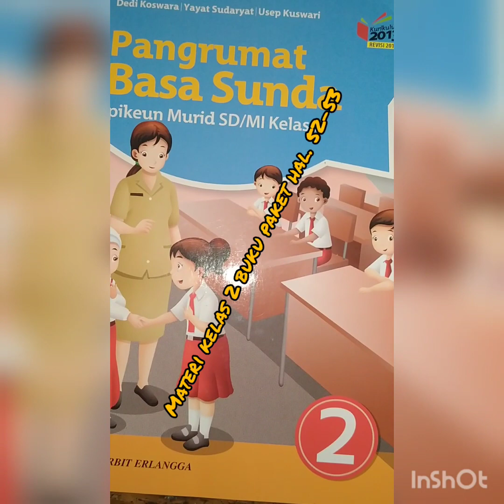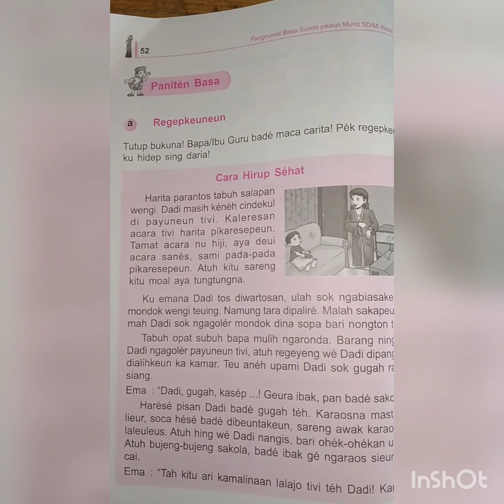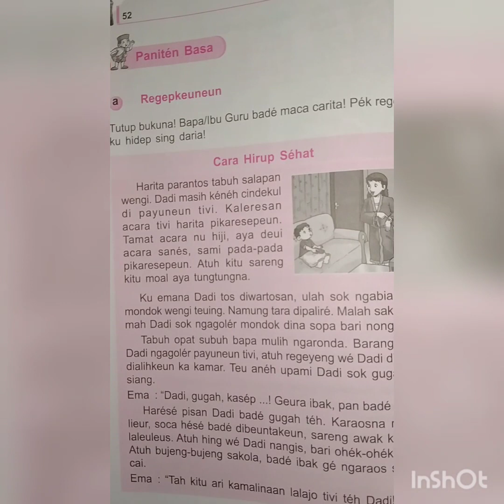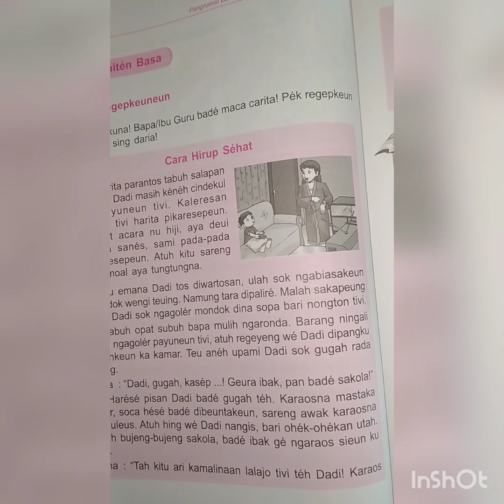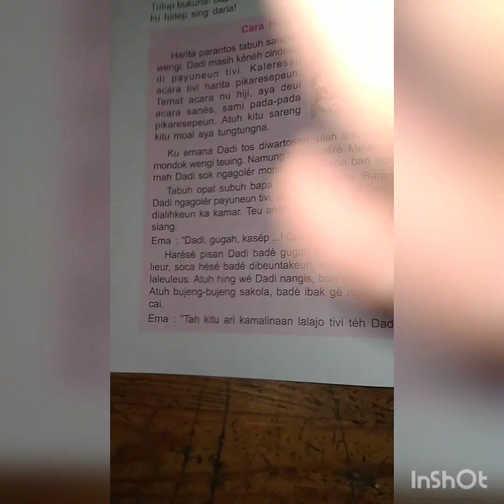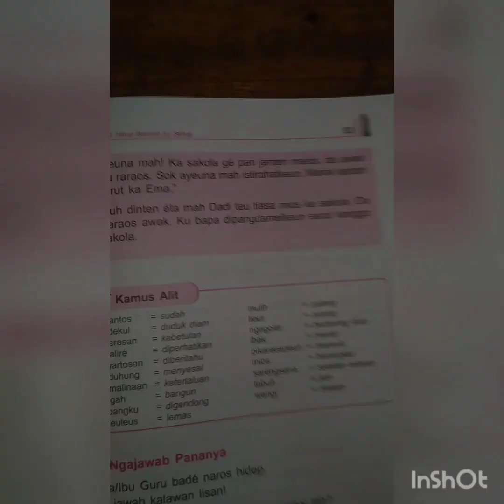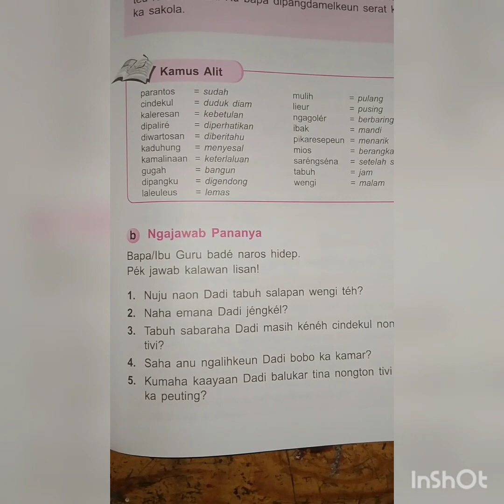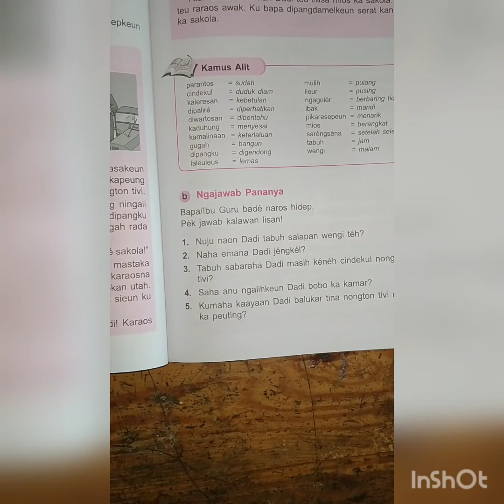Basa sunda kelas 2 buku paket hal. 52-53